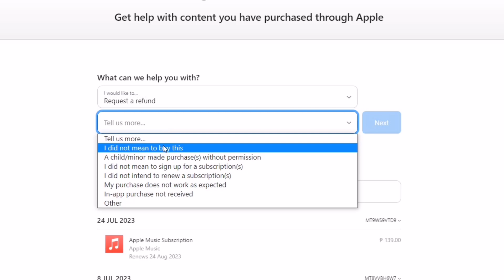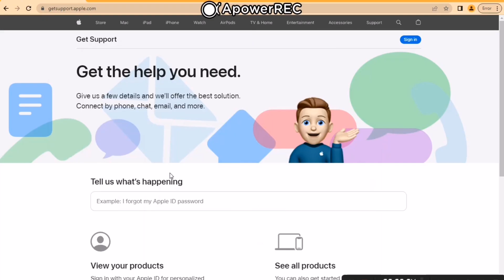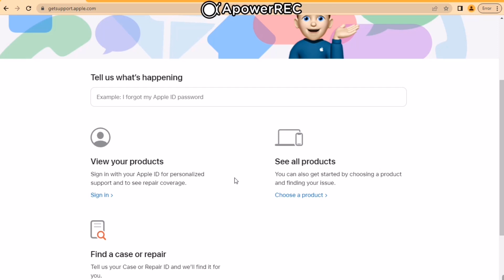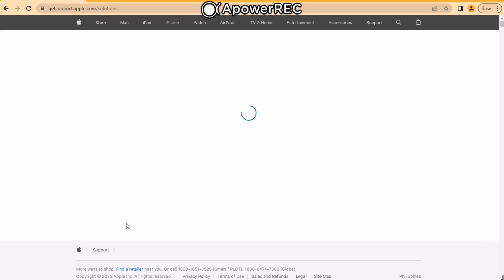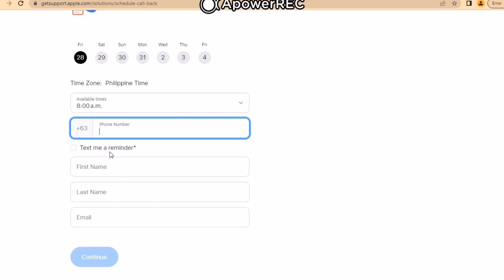Paano mag request ng refund sa Apple Services : iTunes, App Store, Video, Subscription, and etc.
In this video, we'll teach you how to request a refund for any Apple services, like iTunes, App Store, Video, and more.

Whether you've had a bad experience with Apple or you just need to change your subscription, we'll show you how to request a refund in just a few simple steps. Watch this video and learn how to get your money back!